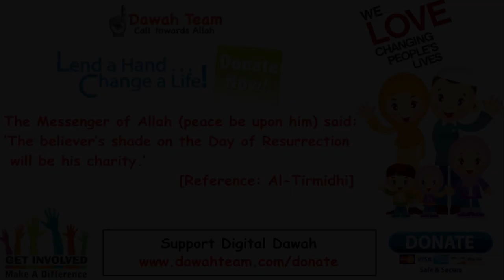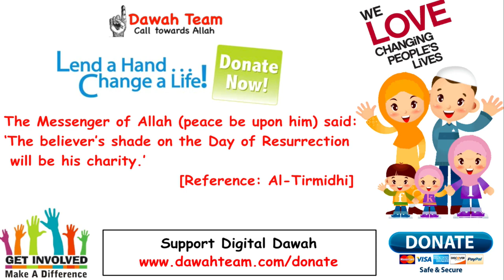🚨HOW TO UNDERSTAND JINNS WORLD🤔 - MUFTI MENK